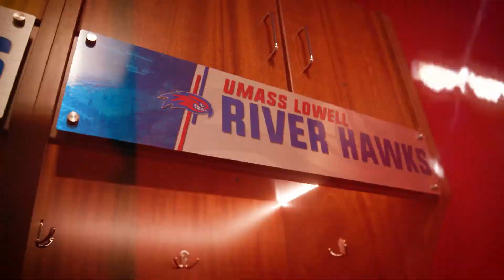Men's Basketball | Tsongas Facilities Tour